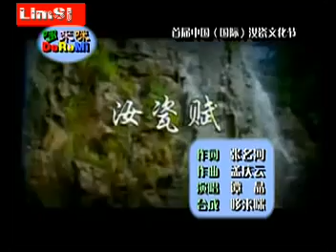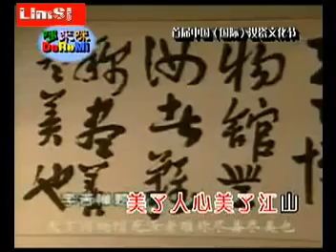谭晶-汝瓷赋.KTV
Beautiful song by :谭晶 (Tan Jing) to share,happen to come across and could not find in youtube